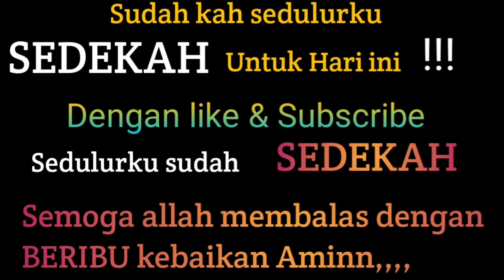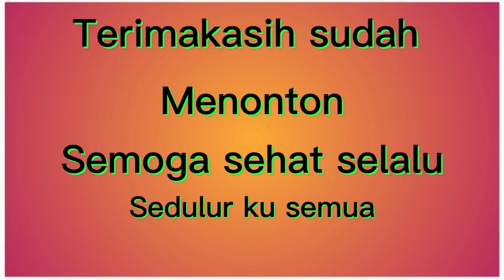Burung Hias Unik ||Madi injap||seriwang asia||Jalak afrika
Burung ini merupakan burung hias unik ,madi injap,seriwang asia,jalak afrika sangat cocok untuk menambah koleksi d rumah .selain burung hias unik ini masih jarang d pasaran burung ini juga bisa membuat kepuasan tersendiri buat yg meliharanya. buat sedulur kicau mania burung hias unik madi injap seriwang asia jalak afrika mungkin bisa d jadikan salah satu buat tambahan koleksi d rumah

Sudahkah seduluran ku semua SEDEKAH untuk hari ini ???
Dan komen bila perlu,, ada yg d tanyakan insyaallah pasti d jawab semampunya

Semoga kebaikan sedulur ku semua mendapat ganjaran oleh allah subhanahu wa ta'ala
Aminnn,,,,,

Salam santun seduluran kicau mania d manapun berada 🙏